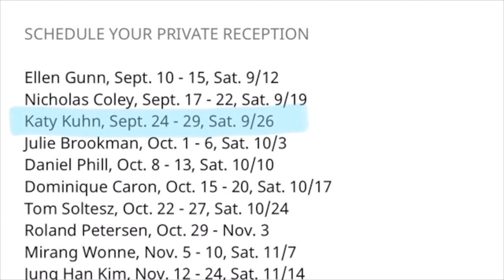Studio Shop 2020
This video is about Studio Shop 2020